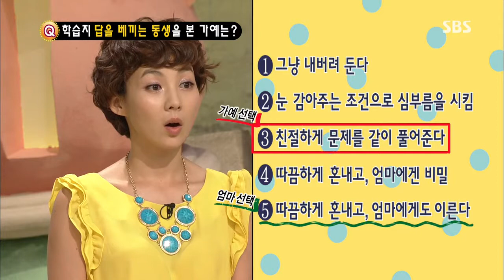스타주니어쇼 붕어빵 130727 #17(7)